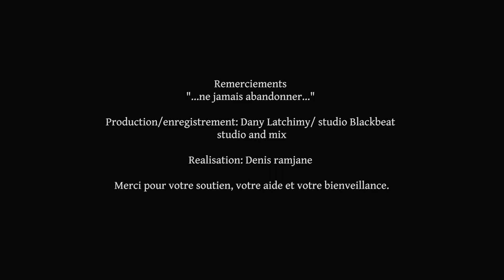Wicked Game - Marie & Yannis (COVER)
Titre : Wicked Game de Chris Isaak
cover inspiré de London Grammar

Guitare: Yannis DARGAUD
Chant: Marie PAYET
Production/Enregistrement: Dany LATCHIMY/ studio Blackbeat studio and mix

Réalisation Vidéo: Denis RAMJANE

Merci pour votre soutien, votre aide et votre bienveillance.